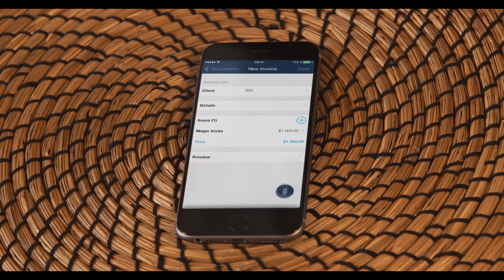Invoice by Billdu | Minifaktúra.sk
First invoice app with voice control!
Online spot pre Minifaktúra.sk